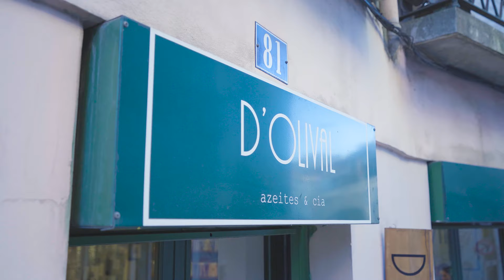WELCOME TO ESTRELA, LISBON/PORTUGAL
An area with many historical buildings and great heritage value, home to a beautiful landmark, the domed Basílica da Estrela, which faces one of the city’s most delightful parks, Jardim da Estrela. The Parliament, São Bento Palace and the official residence of the Prime Minister are also located here. It’s one of the most exclusive areas in Lisbon, chosen as the home for higher-income households of the upper-middle class. It offers plenty of green areas which give you the possibility to enjoy tranquillity and leisure time outdoors, to relax and hang out with friends and family. There are also many historic shops, cafés and restaurants that you can enjoy.

New videos about luxury life and real estate in Portugal coming soon.

FB: Alexandra Victoria Bonte

Welcome to the channel! As a real estate broker, founder of One-stop properties, an expat, I want to help you with tips and tricks to find and create your inspirational dream home and lifestyle in Portugal. I create informative videos, showing you the best places in Portugal alongside showing you some of the luxury properties on the market.

 Camera & editing: Wilson photo
Creating team & management: KA